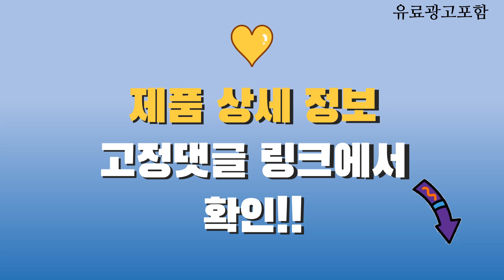여행용드라이기 Top10! 가격, 평점, 후기! 놓치지 마세요!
❤️❤️❤️ 요즘 인기있는 여행용드라이기 구매 가격 평점 리뷰 정리해 봤어요! ❤️❤️❤️

[00:06]
10위. 홈플래닛 여행용 접이식 헤어드라이어 RCY-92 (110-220V겸용) [12,740원]

[00:11]
9위. 홈플래닛 쿨샷 접이식 헤어드라이기 SD-F666 1800W 시크블랙 [18,990원]

[00:16]
8위. 샤오미 헤어드라이어 CMJ02ZHM 혼합색상 [43,150원]

[00:21]
7위. 필립스 에센셜케어 헤어 드라이기 BHC010/19 1200W 블랙 [13,900원]

[00:26]
6위. CKI 접이식 헤어 드라이기 340g CKI-D160 1000W [13,900원]

[00:31]
5위. 유닉스 에센셜 케어 해피윈디 헤어 드라이기 1600W [16,360원]

[00:36]
4위. 유닉스 에센셜 접이식 헤어 드라이어 UN-B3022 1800W [25,500원]

[00:41]
3위. CKI 여행용 접이식 헤어 드라이기 CKI-D163 1000W [12,800원]

[00:46]
2위. CKI 접이식 헤어 드라이기 340g CKI-D160 1000W [13,900원]

[00:51]
1위. 유닉스 메탈티 1700W 접이식 헤어 드라이기 UN-A1690 [25,900원]